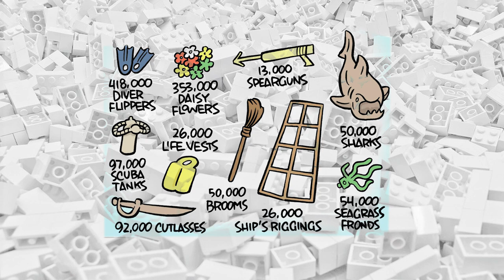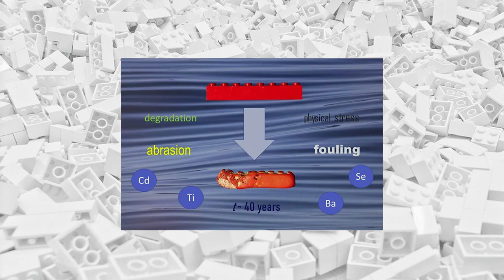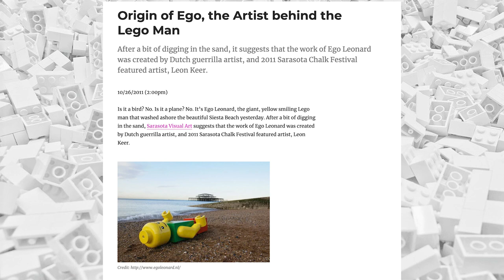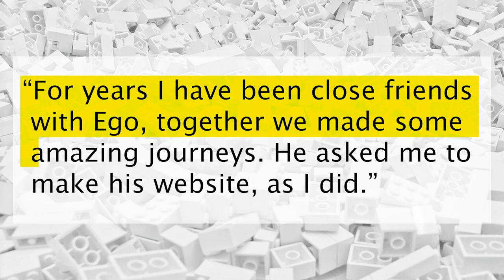LEGO's Tragic Ocean Disaster...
Let's explore LEGO's tragic ocean disaster and a giant minifigure

In this video, we'll discuss The Great LEGO Spill which occurred on February 13, 1997 when the container ship Tokio Express was hit by a massive rouge wave about 20 miles off the coast of Cornwall England. Nearly 5 million LEGO bricks were lost to the dark ocean abyss (4.8 million to be exact). However, these LEGO bricks began washing up on beaches all over the world. Even today, it's still possible to find LEGO bricks on the beach from this ocean disaster!

But that's not all! How about an 8 foot tall LEGO minifigure floating around in the ocean? Yup! Watch this entire video to learn the secrets of this giant minifigure that washed up on beaches across the globe from 2007 to 2014. It's a fascinating story!

📦 LEGO deals on Amazon